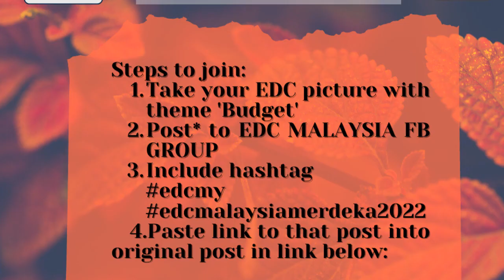EDC MALAYSIA SPONSOR VICTORINOX 2022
EDCMY Merdeka Photo Contest 2022
 Victorinox
a) Victorinox Swiss Champ + Victorinox pouch
b) Victorinox Deluxe Tinker + Victorinox pouch
c) Victorinox Super Tinker + Victorinox pouch